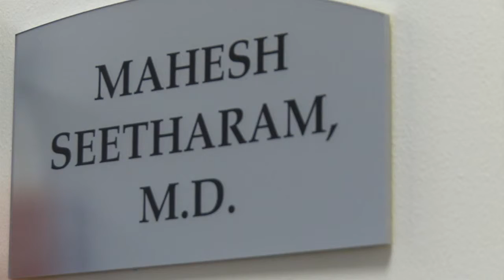Arizona's oral cancer rate ranks low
As former quarterback Jim Kelly begins his second round of chemotherapy for oral cancer, more people are taking notice of the disease. Recent reports showed that Arizona has the second lowest rate of oral cancer in the country. Cronkite News reporter Thuy Lan Nguyen took a deeper look into the disease.